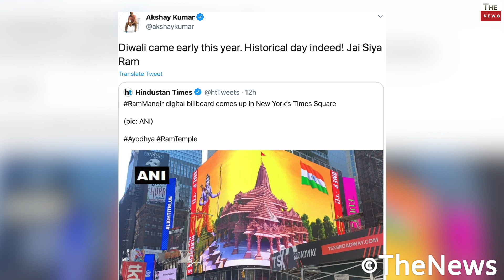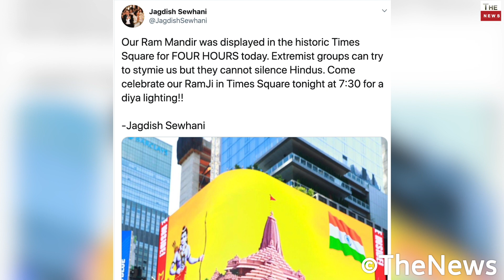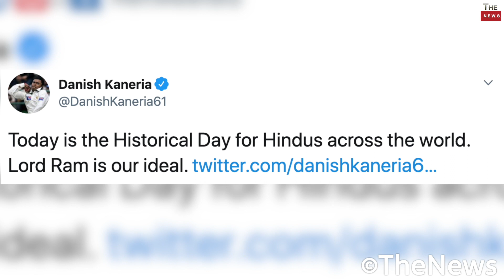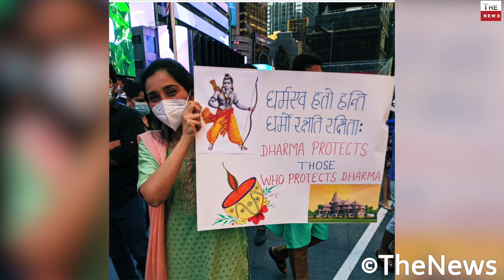Historic day for Hindus Pak cricketer Danish Kaneria America times square Ram Mandir Akshay Kumar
Ram Mandir live: New York's Times Square sets up Ram Temple digital billboard